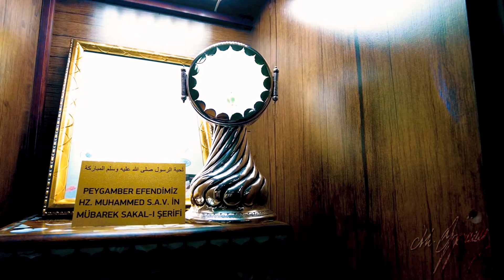CUMA'MIZ MÜBAREK OLSUN